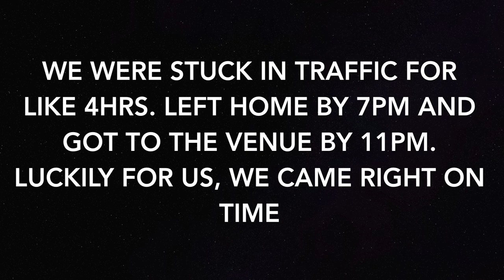VLOG: Pastor Chris Oyakhilome’s birthday celebration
Enjoy this mini vlog… i didn’t really vlog alot but enjoy these few clips I put together for y’all.